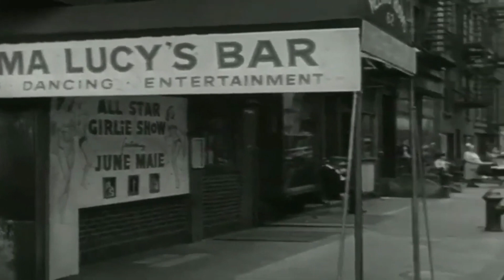Polis Hater - Cop Hater (1958) | Spagetti Western & Amerikan Batı Filmi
New York'ta yoğun bir yaz sıcağı dalgası sırasında iki polis öldürülür ve katili bulmak 87. Bölge dedektiflerine kalmıştır. Steve Carelli (Robert Loggia) ve Mike Maguire (Gerald O'Loughlin) davanın baş araştırmacılarıdır, ancak herhangi bir ilerleme kaydedemiyorlar ve işleri bir muhabir Hank Miller (Gene Miller) tarafından daha da zorlaştırılıyor

Nostaljiye doyacağınız, western filmleri, kovboy filmleri, aksiyon ve çeşitli kategorilerde filmlerimizi beğenmeyi lütfen unutmayın 😊

Görmek isteyeceğiniz bazı etiket ve kategoriler;